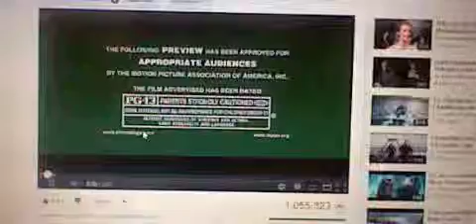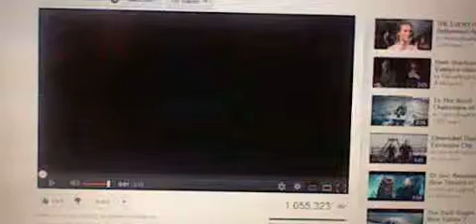WHY.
I think my kidneys have failed, or my blood's been replaced with liquid rage. Either way, I should probably see a doctor.